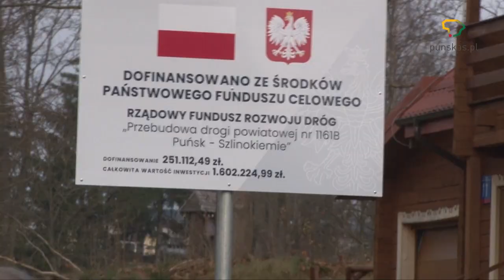Punske vyko atnaujintų kelių atidarymas